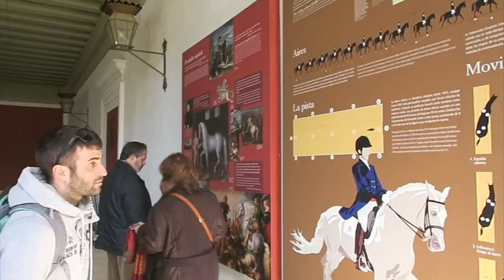PRECIOSO NO! LO SIGUIENTE 😍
QUE TAL? COMO ESTÁIS?
NOSOTROS HEMOS IDO A VISITAR UN PUEBLO SUPER SUPER BONITO, LLAMADO RONDA!!

ME A FLIPADO!!